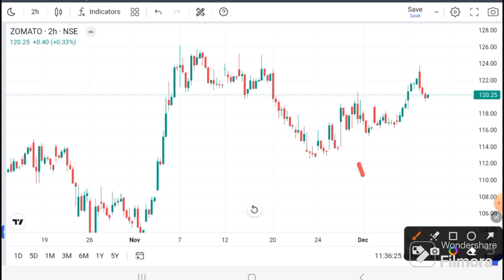Zomato share Latest News | Zomato share target I Zomato target today